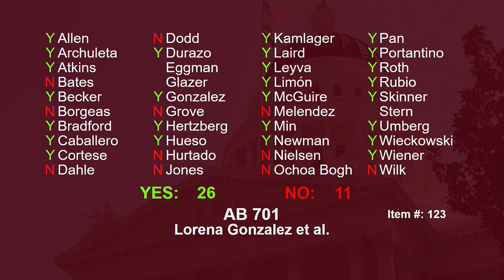Senator Becker Presents Assemblymember Lorena Gonzalez’sAB 701 on Warehouse Distribution Centers